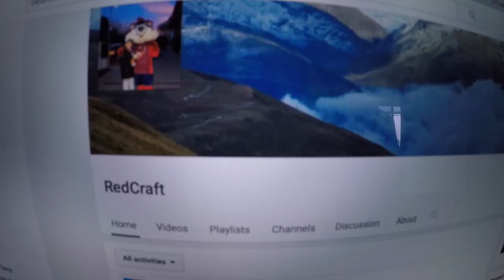Megint Csónakot Vettem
Szombatonként : Vlog